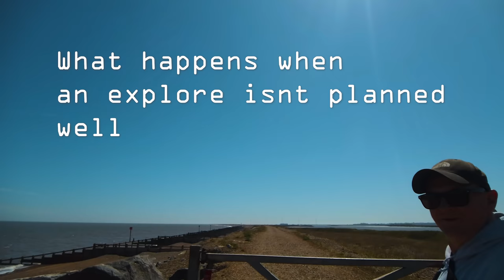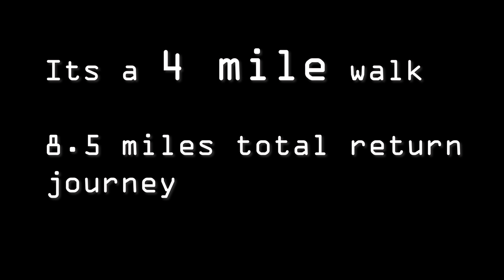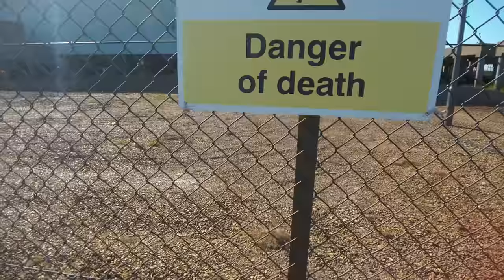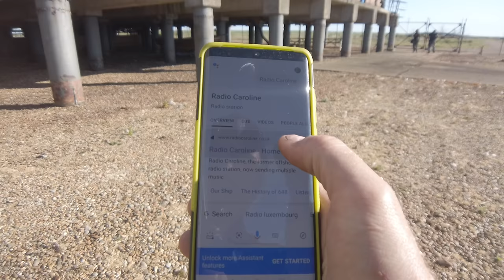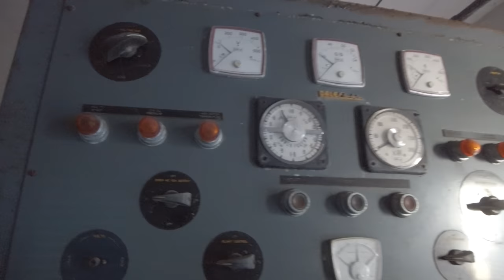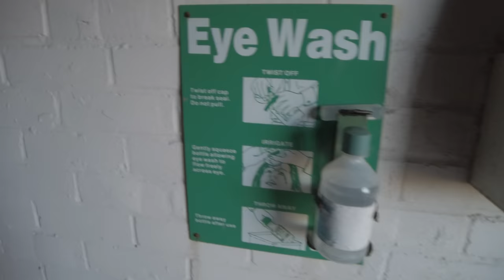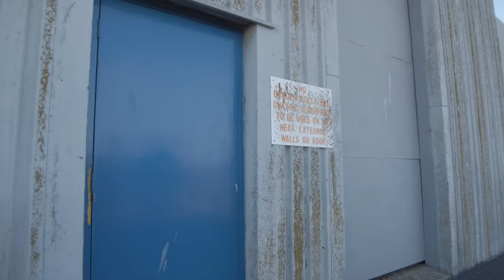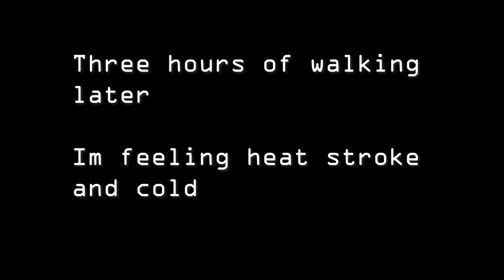Secret Radar Beam Weapon and Nuclear Test Site ORFORD NESS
Beam Weapons... Over the Horizon Radar... Psychotronic Weaponry... Nuclear Trigger Systems test facility. Orford Ness "Island" has it all. We did a cursory test visit and we will need to return to finish the rest. However when we did visit we had no idea the scale of the walk involved and certainly I was ill prepared for the heat stroke and wind chill problems which ensued.

The lighthouse was part of the Woodbridge Bentwaters UFO story and the Radar Station was also linked to possible issues regarding effects felt at the former Nuclear Capable Airbases.

ONE THING IS FOR CERTAIN... THERE HAVE BEEN A LOT OF TOP SECRET COVER UPS PERTAINING TO THIS SITE!

n the late 1960s an experimental Anglo-American military over-the-horizon radar known as Cobra Mist was built on the peninsula. It closed in 1973, and in the late 1970s and early 1980s the site and building were re-used for the Orfordness transmitting station. This powerful mediumwave radio station – originally owned and run by the Foreign Office, then the BBC and, after privatisation in the 1990s, a series of private companies – was best known for transmitting the BBC World Service in English around the clock to continental Europe on 648 kHz from September 1982 until March 2011. The following year the site became disused until Radio Caroline began broadcasting from the site in December 2017.[17][18]

Orford Ness is now owned by the National Trust and is open to the public under the name "Orford Ness National Nature Reserve", though access is strictly controlled to protect the fragile habitats and due to a residual danger to the public from the site's former use by the military. Access is therefore only available by the National Trust ferry from Orford Quay on designated open days
(source WIKIPEDIA)

Joined by

Sam and Jess - SamandJessExplores
Luke - LIVINGIT URBAN
Stephen Fry from IKS Team
Steve Wills UFO Researcher

MUSIC
Ambient I by balancebalance
Lofi Ambient Guitar - Strymon Volante + El Capistan_5B6L-YgFMyc_360p by Ivan Ujevic
Ambient Guitar Meditation #2 Chords of Orion Ambient Guitar Contest by Ivan Ujevic
Slow Down (The Monk, Eva Bowan and David Ackerman)